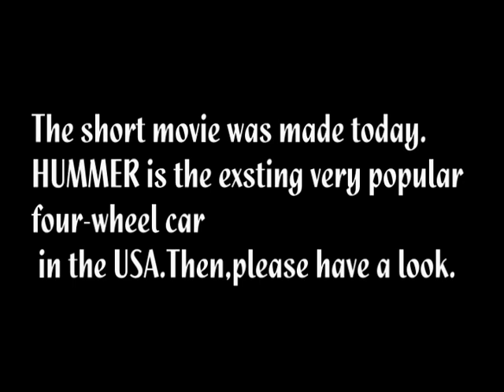Hummer H1 ハマー １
ショートムービーを作りました。
The short movie was made.